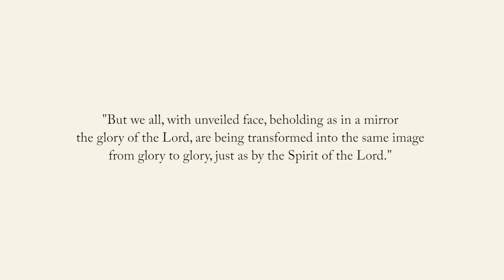What happens when you study the Bible? My favorite verses, The Vines Expository Bible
A Guided Journey Through the Scriptures with Pastor Jerry Vines.

Uncover the meaning of Scripture and how to connect it to your life through exposition and practical teaching culled from Dr. Jerry Vines’ lifetime of teaching ministry. The Vines Expository Bible offers scriptural truth alongside guided explanations of key passages from influential preacher Dr. Jerry Vines. With biblical exposition and practical teaching culled from years of faithful ministry, helpful insights from God’s Word are presented in the warm, pastoral manner Dr. Vines is known for.

“But we all, with unveiled face, beholding as in a mirror the glory of the Lord, are being transformed into the same image from glory to glory, just as by the Spirit of the Lord." 2 Corinthians 3:18

2 Corinthians 3:18 is a marvelous verse that tells us the importance of Bible study and what takes place when we study the Bible.

A beautiful picture of the Bible is given here when it compares the Bible to a mirror.  In a mirror we see ourselves but God’s mirror is very special in that we not only see ourselves but we see the Lord as well.

The Child of God looks into the Word of God, He sees the Son of God and he is transformed by the spirit of God into the likeness of God.